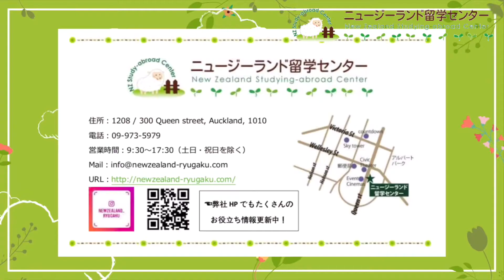Mount Roskill Grammar School(マウントロスキルグラマースクール)Auckland(オークランド)にある国際色豊かな学校(High School)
～ニュージーランドの学校紹介～
Mount Roskill Grammar School(マウントロスキルグラマースクール） のご紹介です！

国際色豊かなこの学校約70ヵ国以上の国から生徒が来てきて全校生徒の5%が留学生です。

約1500人名の学生が在学しており、そのうち海外からの留学生は30名弱となります。
国籍は日本、タイ、中国、ベトナム、韓国、ブラジル、チリ、ドイツ、カンボジアと多国籍です。
緑に囲まれたオークランド郊外ならではの
のびのびとした環境です。

【 ニュージーランド留学センター/ DEOW NZ】
留学情報に加えて、現地の最新情報もご提供しています。